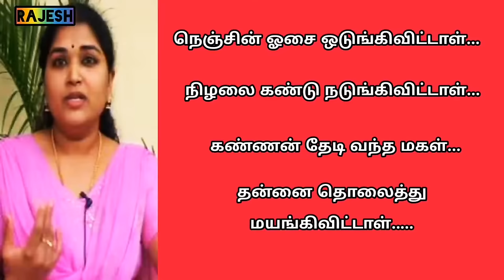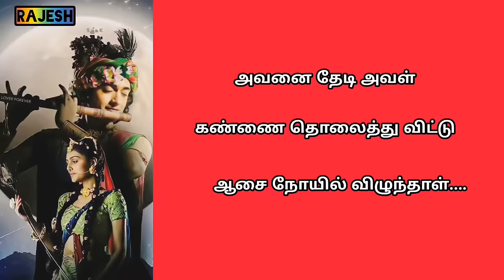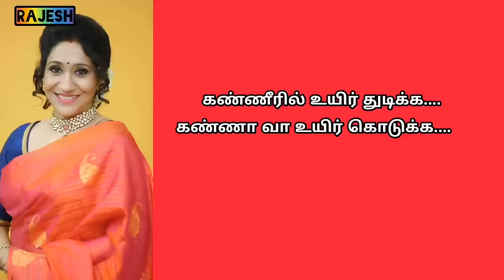Raadhai Manathil Song From Snegithiye Movie With Tamil Lyrics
Movie : Snegithiye

Singer : K.S.Chithra & Sujatha Mohan & Sangeetha Sajith

Lyricist : Vairamuthu

Music Directer : Vidyasagar

Actors : Jyothika & Sharbani Mukherjee